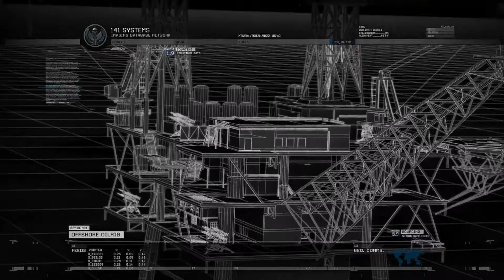Modern Warfare 2 Remastered (The Only Easy Day...)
ShadowNinja here playing Call of Duty: Modern Warfare 2 Remastered. In this part we go on a semi stealth mission!! Enjoy!!